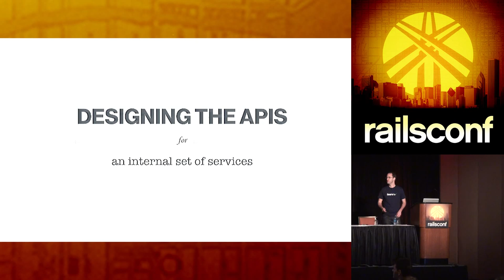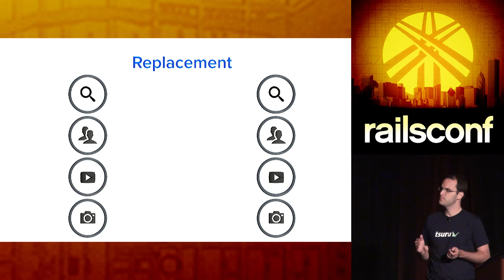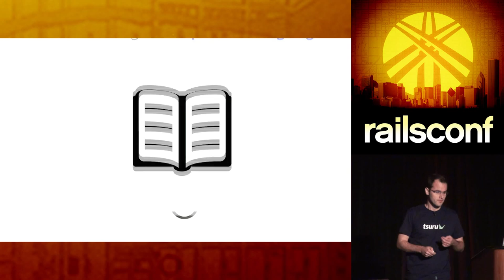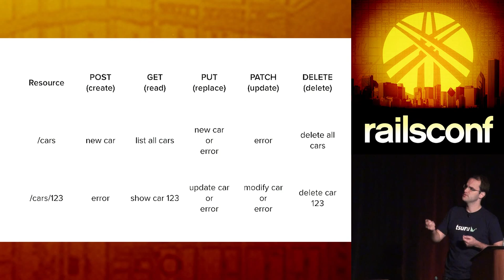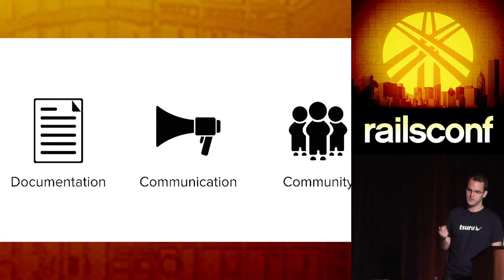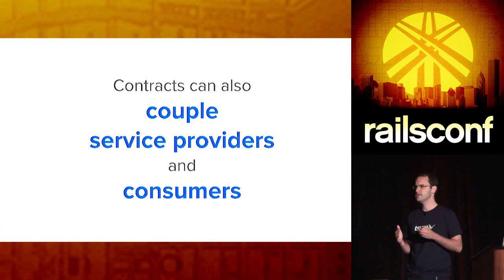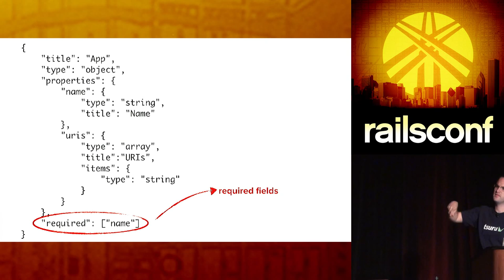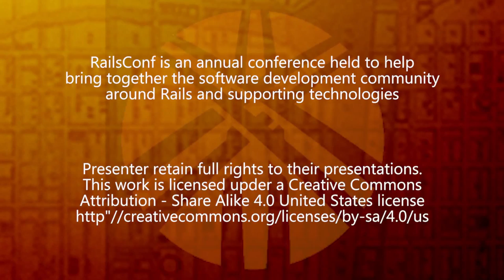RailsConf 2014 - Designing the APIs for an Internal Set of Services by Alberto Leal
By Alberto Leal

The success of an API is measured by how fast and easy developers can integrate with that.

In the micro-services environment, where each service has a well-defined responsibility, it's not enough to have a well designed API, it's necessary to establish a contract between the APIs, so the integration between them may be feasible.

In this talk, I will go through a set of best practices that will help to design APIs and define a communication service contract.

From skateboarder to runner, photographer to full stack developer, Alberto loves writing beautiful code at Globo.com, Brazil, the internet branch of the largest mass media group in South America. He works in an environment of micro services, with lots of Ruby, Rails, Python, Tornado Web Server, Nginx, Javascript and Java.